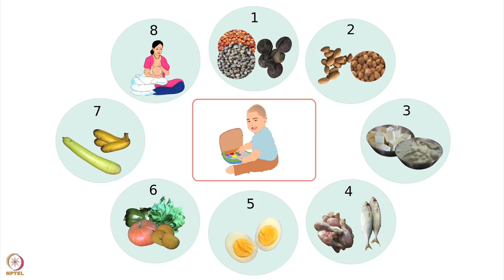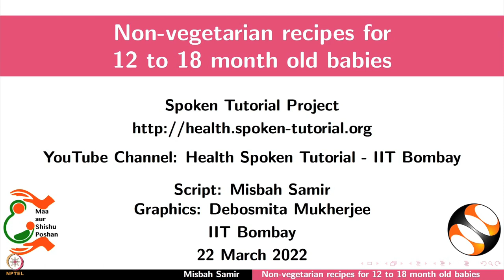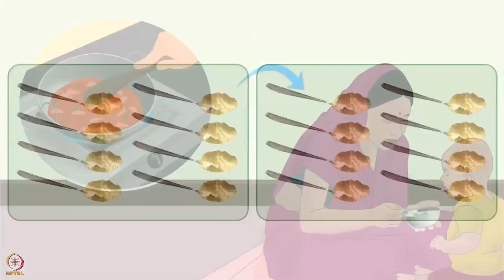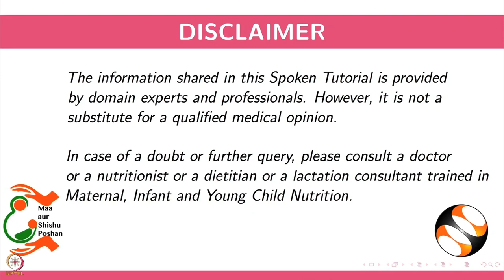Week 10 : Lecture 49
Lecture 49 : Veg recipes for 12-18 month old babies - Non-veg recipes for 12-18 month old babies